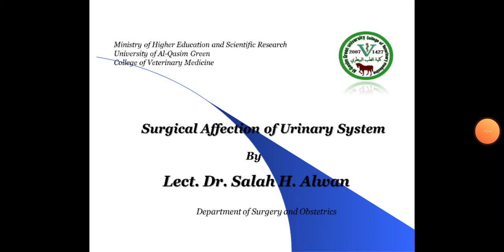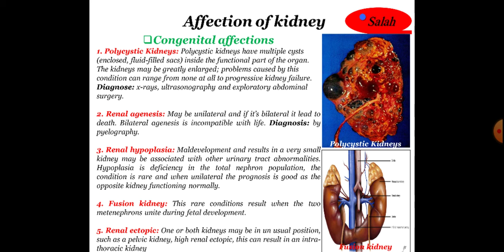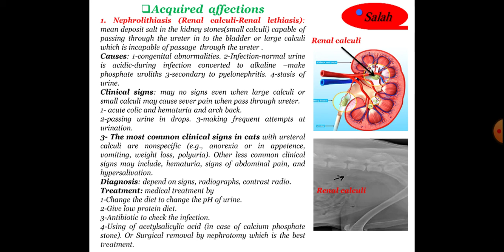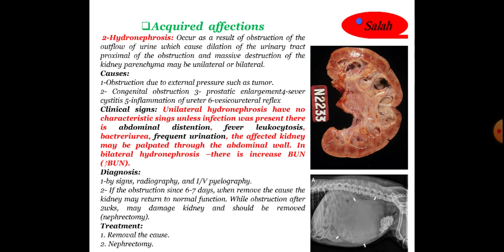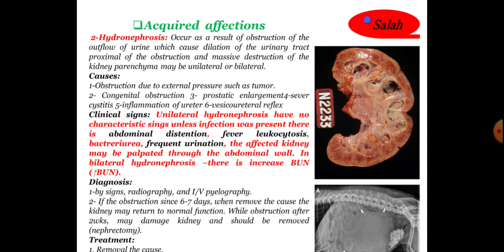1. Affection of urinary system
اصابات الجهاز البولي